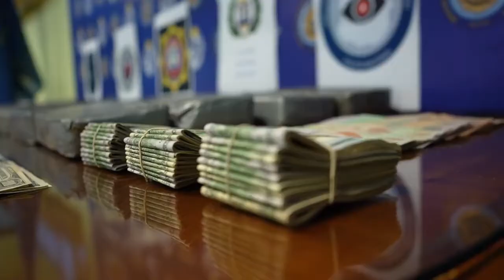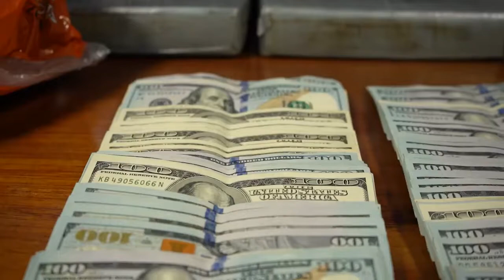Operación “Babilonia” incauta más de 38 kilos de cocaína y pasta base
En el marco del combate al narcotráfico, en diciembre de 2021 comenzó una investigación orientada a desarticular una organización dedicada al tráfico de estupefacientes en nuestro país.

Ésta fue llevada adelante por la Dirección General de Represión al Tráfico Ilícito de Drogas (DGRTID), con apoyo de otras Unidades de la Policía Nacional (Área de Investigaciones de Las Piedras, Centro de Comando Unificado, GRT, PADO, GIR, URPM, Policía Científica, Guardia Republicana, UNATEC) y la División de Investigaciones de la Prefectura Nacional Naval, bajo la órbita de la Fiscalía de Estupefacientes de 1º turno.

Tras arduas tareas de vigilancia y seguimientos se logró establecer el modus operandi de un grupo criminal, quienes se encargaban de coordinar y recibir cargamentos de sustancias estupefacientes para luego acopiarla y distribuirla en bocas de venta de drogas.

Posteriormente, se detectó que la sustancia había sido retirada de una chacra en Canelones en un automóvil que era conducido por uno de los implicados, que luego se reunió con otro vehículo para entregarle la sustancia; este sería el que se encargaría de hacer la distribución local.

A raíz de esto ambos fueron interceptados en distintos puntos de Montevideo, donde se detuvo a tres personas, e incautándose desde uno de los autos un bolso con 15 ladrillos de sustancia blanca y desde el otro 68.704 dólares.

A partir de esta actuación se llevaron a cabo siete allanamientos en Montevideo y Canelones.

Desde la chacra antes mencionada se incautaron 19 ladrillos de sustancia amarillenta, un ladrillo de sustancia blanca, dos armas, municiones, dinero y vehículos; mientras que en otros allanamientos se incautó una pistola 9 milímetros, sustancia dosificada pronta para ser distribuida y vehículos.

En total fueron incautados 17 kilos con 54 gramos de cocaína (que comercializada al por mayor alcanzaría un valor aproximado de 136.000 dólares y al menudeo de 341.000 dólares), 20 kilos con 90 gramos de pasta base (que comercializada al por mayor tendría un valor aproximado de 100.000 dólares y al menudeo de 340.000 dólares), 40 gramos de marihuana, seis vehículos, 97.928 dólares, 74.580 pesos, tres armas, municiones, celulares y dos balanzas de precisión.

En total fueron detenidas 10 personas, dos de las cuales eran las cabezas de la organización, una de nacionalidad brasilera y la otra boliviana.

Puestos los detenidos ante la Justicia, se condenó a M.A.L.D.C.P. de 39 años por los delitos de tráfico ilícito de sustancias estupefacientes prohibidas en la modalidad de posesión y transporte, y tráfico interno de armas de fuego en reiteración real a la pena de cuatro años y siete meses de penitenciaría.

En cuanto a P.D.G.S., brasilero de 37 años, fue condenado por un delito de tráfico ilícito de estupefacientes en la modalidad de distribución a la pena de tres años de penitenciaría.

Respecto a A.P., boliviano de 51 años, fue condenado por un delito de tráfico de estupefacientes en la modalidad de almacenamiento, posesión y distribución a la pena de cinco años y cuatro meses de penitenciaría.

L.A.Z.V. de 21 años fue condenada por un delito de asistencia a las actividades de narcotráfico a la pena de 12 meses de prisión, que se sustituye por un régimen de libertad a prueba.
En cuanto a J.J.C.P. de 63 años, fue condenado por un delito continuado de suministro de sustancias estupefacientes prohibidas a titulo oneroso a la pena de dos años de penitenciaría.

Respecto a J.F.G.Y. de 54 años, poseedor de dos antecedentes, fue condenado por los delitos de suministro de sustancias estupefacientes prohibidas en reiteración real, tráfico interno de armas de fuego y asistencia a las actividades del narcotráfico, a la pena de 2 años y 6 meses de penitenciaría.

A su vez se dispuso que los ciudadanos extranjeros sean expulsados de Uruguay una vez que cumplan la condena.

Durante la conferencia de prensa por esta operación, el ministro del Interior, Luis Alberto Heber, felicitó el trabajo de la DGRTID y el resto de la Unidades policiales, así como también de la Fiscalía y agradeció el apoyo de Prefectura. A su vez expresó que “esta droga era básicamente dirigida al mercado interno. No tenemos ningún indicio como para decir que esto era de paso o que iba con otro destino que no fuera el mercado interno, incluso por el propio volumen”.